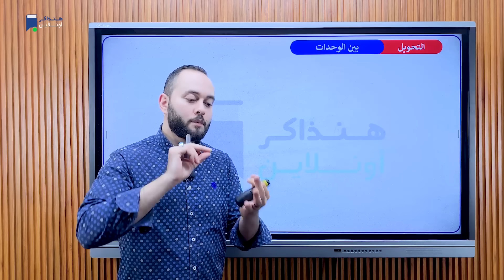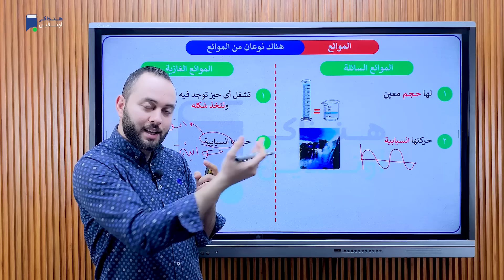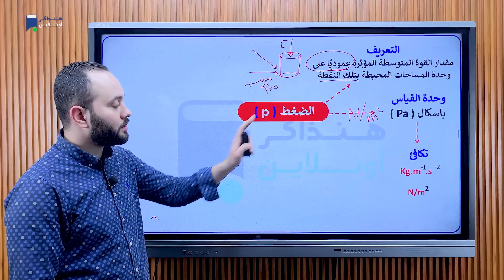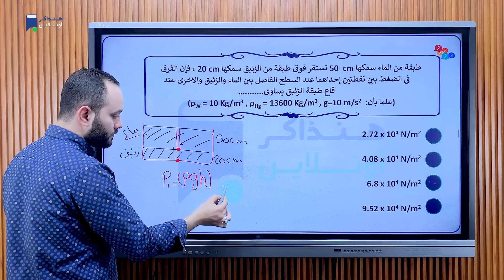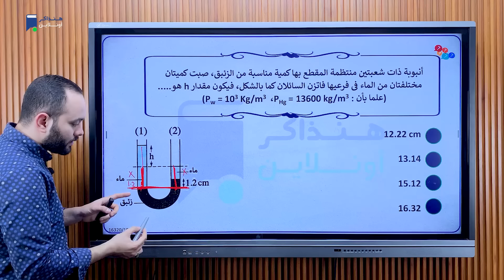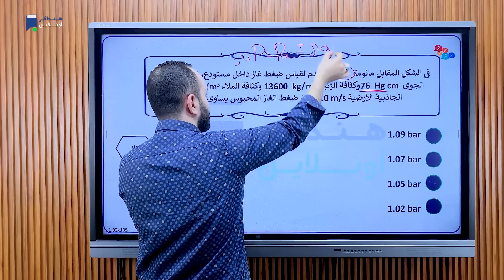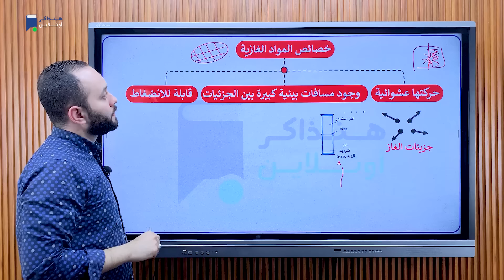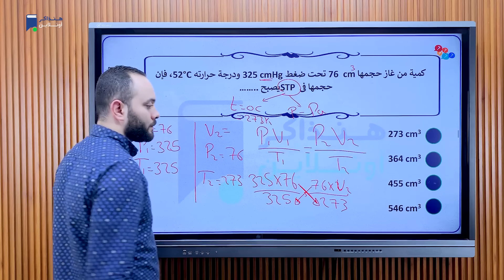مراجعة فيزياء تانية ثانوي الترم الثاني 2024 - المنهج كامل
المراجعة النهائية فيزياء تانية ثانوي الترم التاني 2024 - مراجعة شاملة علي المنهج كامل - مستر/ أحمد أسامة
لينك تحميل المذكرة :